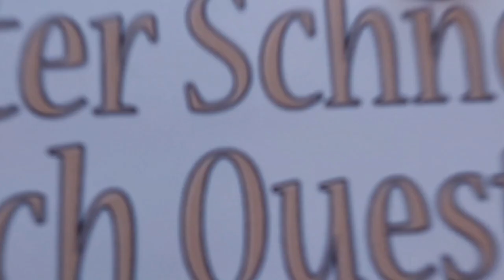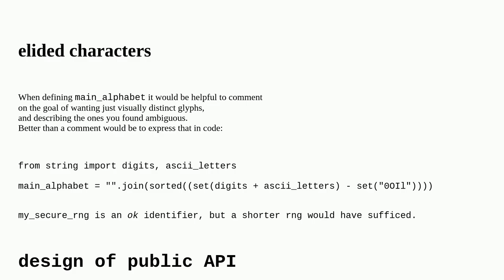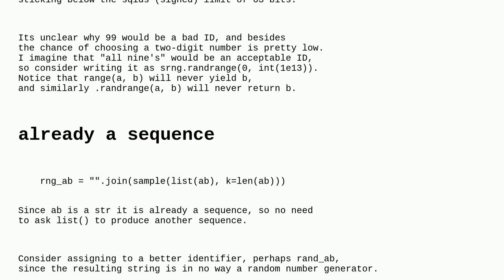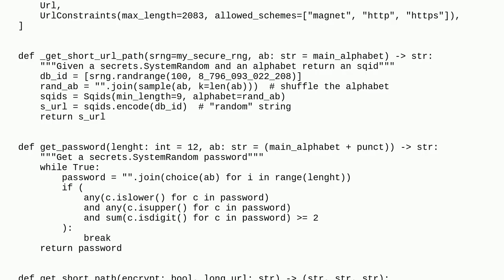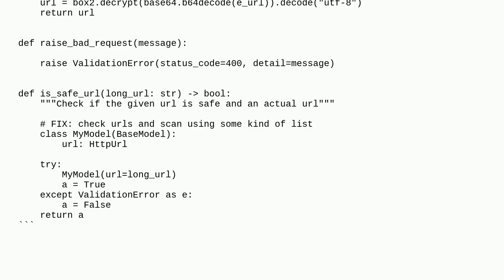Codereview: the helper fuctions for a url shortener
the helper fuctions for a url shortener

A special thanks goes out to the community

  python url